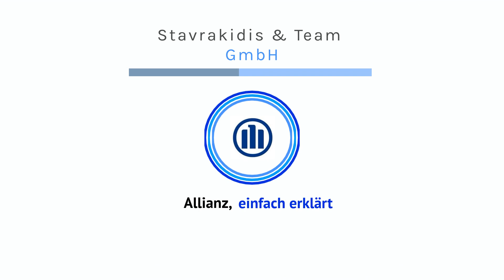Allianz, einfach erklärt (Stavrakidis & Team)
Ihre Generalvertretung der Allianz in Stuttgart-Wangen stellt sich vor:

In diesem Video möchten wir Ihnen unsere Agentur in Griechenland vorstellen. Wir zeigen Ihnen einen neuen und einfachen Weg, Ihre Werte in Griechenland über unsere Agentur zu versichern.

Wir wollen auch Sie begeistern! Für Sie schaffen wir schnelle, individuelle Lösungen und beraten online, bei Ihnen zu Hause und auch vor Ort.

Adresse: Ulmer Str. 339, 70327 Stuttgart

Dieses Video wurde produziert von: Ioannis Manolis